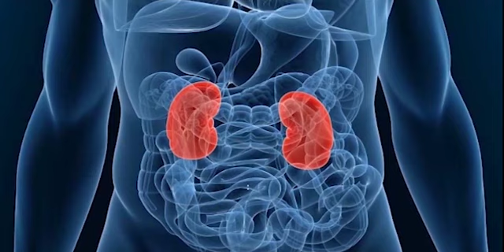Chati Kwthar Muchungwi Haste Beremni Janajati Divas Panda Chengwi Rwjakkha Astabalo